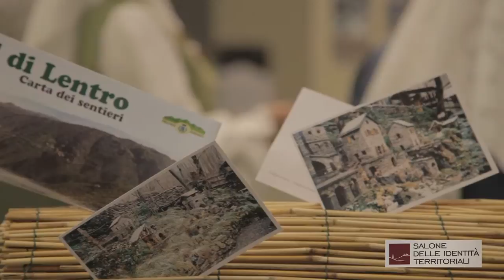Salone Identità Territoriali - Val Trebbia